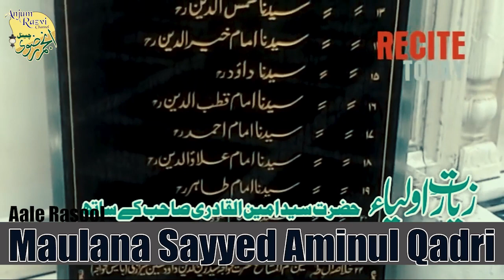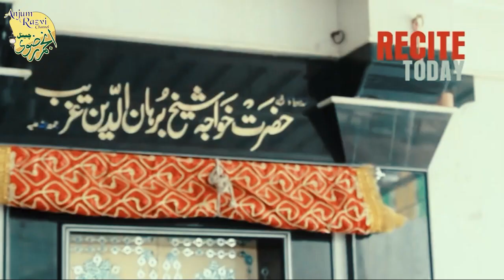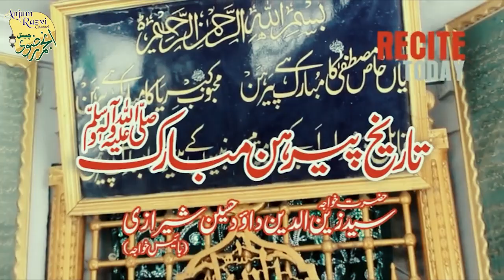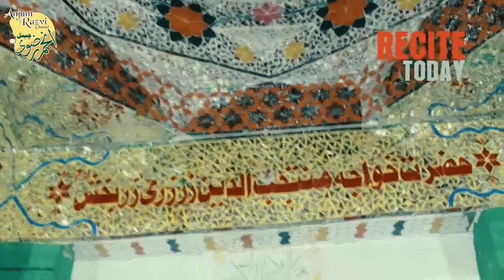History of Prophet Muhammad Clothes | Khuldabad History | Zyarat E Aulia | Sayyed Aminul Qadri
00:00 - intro
00:35 -  Hazrat Daud Hussain Shirazi
12:11 -  Hazrat Burhanuddin Gareeb
22:01 -Prophet Muhammad Clothes History
31:00 - Hazrat Zar Zari Zar Baksh
38:22 - Hazrat Jalaluddin Ganj e   Rawan
43:36 - Hazrat Momin Arif Billah Daulatabad
49:37 - Hazrat Bahauddin Ansari Shutari Daulatabad

khuldabad ki zyarat
khuldabad ki zyarat sayyed aminul qadri
khuldabad ki tareekh sayyed aminul qadri
khuldabad vlog sayyed aminul qadri
khldabad ki history sayye aminul qadri
hazrat zainuddin shirazi ki seerat
hazrat zainuddin shirazi ki hayat
hazrat zainuddin shirazi ki zindagi
hazrat zainuddin shirazi ka mazar
hazrat zainuddin shirazi ki dargah
history of hazrat zainuddin shirazi
hazrat daud hussain shirazi
hazrat daud hussain shirazi sayyed aminul qadri
hazrat daud hussain shirazi ki seerat
hazrat daud hussain shirazi ki hayat
hazrat daud hussain shirazi ki zindagi
hazrat daud hussain shirazi ka waqia
hazrat daud hussain shirazi ki dargah
hazrat daud hussain shirazi ka mazar
history of hazrat daud hussain shirazi
hazrat zarzari zar baksh sayyed aminul qadri
hazrat zarzari zar baksh ki seerat
hazrat zarzari zar baksh ki hayat
hazrat zarzari zar baksh ka waqia
hazrat zarzari zar baksh ki dargah
hazrat zarzari zar baksh ka mazar
history of hazrat zarzari zar baksh
hazrat raja qattal shah hussaini
hazrat raja qattal shah hussaini sayyed aminul qadri
hazrat raja qattal shah hussaini ki seerat
hazrat raja qattal shah hussaini ki hayat
hazrat raja qattal shah hussaini ka waqia
hazrat raja qattal shah hussaini ka mazar
hazrat raja qattal shah hussaini ki dargah
history of hazrat raja qattal shah hussaini
hazrat burhanuddin gareeb
hazrat burhanuddin gareeb sayyed aminul qadri
hazrat burhanuddin gareeb ki seerat
hazrat burhanuddin gareeb ki hayat
hazrat burhanuddin gareeb ka waqia
hazrat burhanuddin gareeb ka mazar
hazrat burhanuddin gareeb ki dargah
history of hazrat burhanuddin gareeb
hazrat jalaluddin ganj e rawan
hazrat jalaluddin ganj e rawan ki seerat
hazrat jalaluddin ganj e rawan ki hayat
hazrat jalaluddin ganj e rawan ka waqia
hazrat jalaluddin ganj e rawan ka mazar
hazrat jalaluddin ganj e rawan ki dargah
hazrat jalaluddin ganj e rawan sayyed aminul qadri
history of hazrat jalaluddin ganj e rawan
hazrat momin arif billah
hazrat momin arif billah daulatabad
hazrat momin arif billah sayyed aminul qadri
hazrat momin arif billah ki seerat
hazrat momin arif billah ki hayat
hazrat momin arif billah ka waqia
hazrat momin arif billah ka mazar
hazrat momin arif billah ki dargah
history of hazrat momin arif billah
hazrat bahauddin ansari shutari
hazrat bahauddin ansari shutari daulatabad
hazrat bahauddin ansari shutari sayyed aminul qadri
hazrat bahauddin ansari shutari ki seerat
hazrat bahauddin ansari shutari ki hayat
hazrat bahauddin ansari shutari ka waqia
hazrat bahauddin ansari shutari ka mazar
hazrat bahauddin ansari shutari ki dargah
history of hazrat bahauddin ansari shutari
What did the Prophet Muhammad wear?
What did Prophet Muhammad say about clothing?
What did Prophet Muhammad wear on his head?
How did Prophet Muhammad looks?
prophet muhammad dress
prophet muhammad dress in museum
islamic clothing history
muslim clothes name
khuldabad in marathi
khuldabad dargah
khuldabad to aurangabad distance
khuldabad history in hindi
khuldabad fort
khuldabad pin code
khuldabad wikipedia
Who built Aurangzeb tomb?
Where did Aurangzeb buried?
Where is the Samadhi of Emperor Aurangzeb?
When Mughal emperor Aurangzeb breathed his last?
khuldabad aurangabad
khuldabad dargah
khuldabad fort